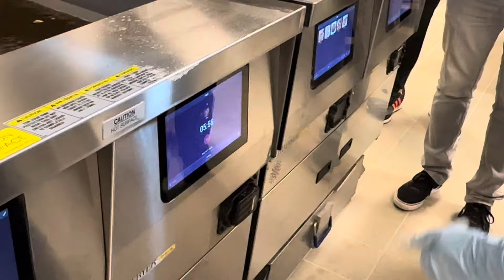În bucătăria restaurantului Popeyes din Argeș Mall, Pitești